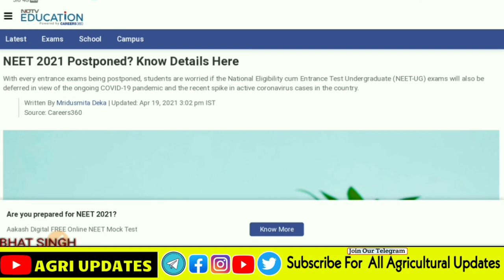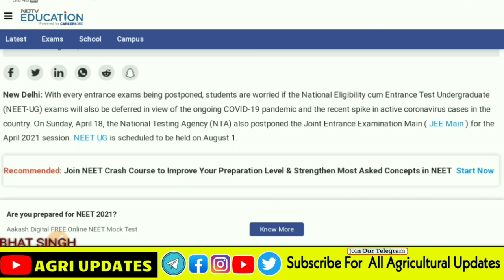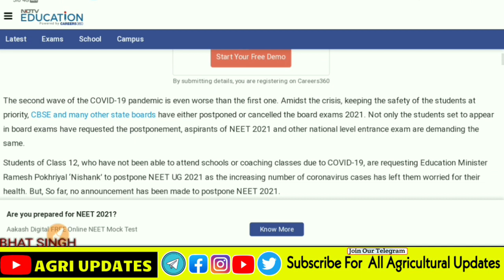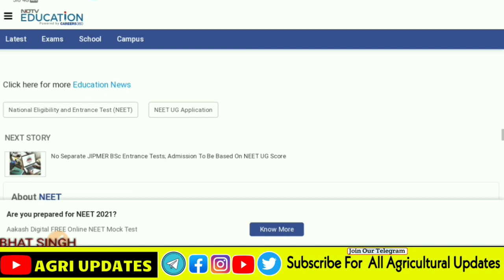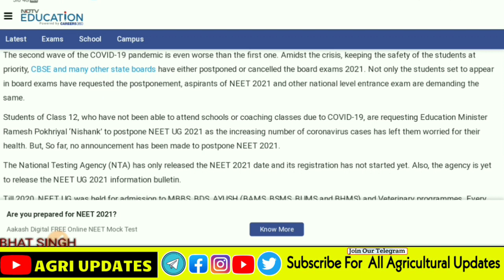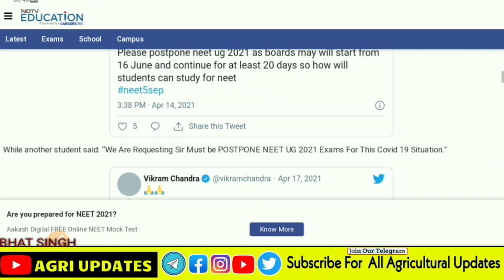NEET UG 2021: Registration Form Date 2021 | neet postponed 2021 | Neet 2021 application form date 🔥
OR simply 🔎 "Im_agriculturist07" On Instagram

NEET 2021 : Registration Form Starting Date
CM Arvind Kejriwal Ji on cbse board exam cancellation

ICAR 2020 ORIGINAL QUESTIONS PAPER WITH ANSWER KEY PDF -
DOWNLOAD ⬆️

Cover Topics •
• ►neet 2021 application form latest news
• ►neet 2021
YOUR Queries -
neet 2021,
neet 2021 ke form kab bhare jayenge,
neet 2021 ka form kab aayega,
neet 2021 ke form kab bhare jaenge
neet 2021 latest update,
neet 2021 latest news malayalam,
neet 2021 latest news syllabus,
neet 2021,
neet date 2021,
neet details,
neet documents required 2021